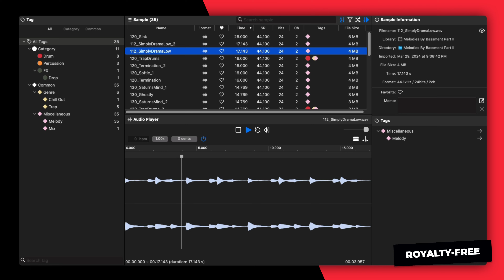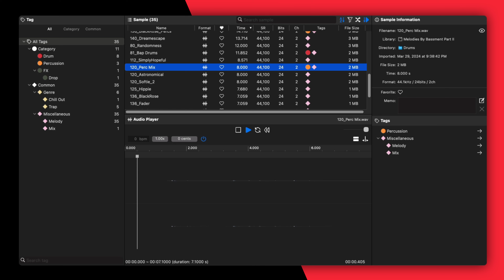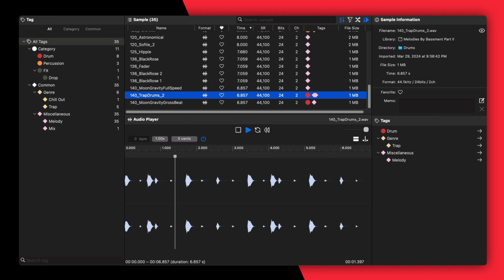52 FREE Melody Samples [Royalty-Free]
Free melody sample pack which includes instrument loops, MIDI loops, and drum loops.

Dope Melodies Part II is a free loop pack designed for music creators. It has been crafted by Bassment and is available for instant download via SoundPacks.com. It's a 98MB file which includes 52 unique samples. These samples include 25 instrument loops, 15 midi loops, and 10 drum loops. All samples are set to a tempo ranging from 80 to 140 bpm.

- Includes 52 Samples
- 25 Instrument Loops
- 15 Free MIDI Loops
- 10 Drum Loops
- Royalty-Free

🎹 My Gear:
MX Keys ➡︎

0:00 What is the Dope Melodies Part II
0:10 Dope Melodies Part II Preview